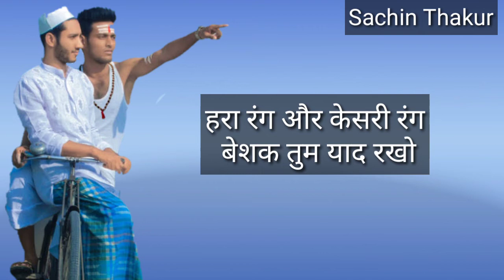हिंदू मुस्लिम शायरी 🇮🇳desh bhakti shayari_Hindu Muslim unity shayari, hindu muslim Ekta_SachinThakur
👉  in this video my real voice with 100% effort and my creativity

In this video my real Voice with 100% effort
And my creativity,
and this is follow YPP , it is also advertising friendly..

Script by - Sachin Thakur
Voice Over by - Sachin Thakur

that might otherwise
be infringing non- Profit, educational or Personal use tips the balance in favour of fair
Use.